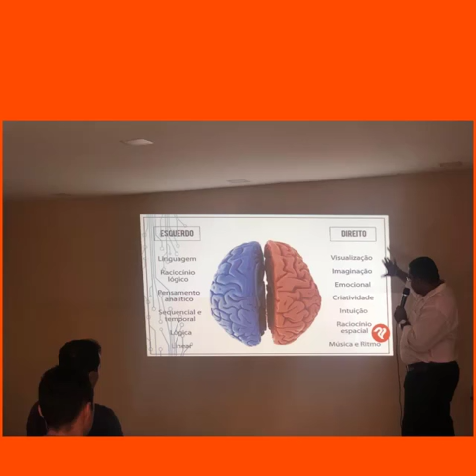Palestra no Grupo Trinnus sobre inteligência emocional e autorresponsabilidade no trabalho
Tema abordou a importância da Inteligência Emocional no local de trabalho e na vida.
Trilha sonora de Audiomachine; Breath And Life

▼ PAULO MARTINS MASTER COACH ▼